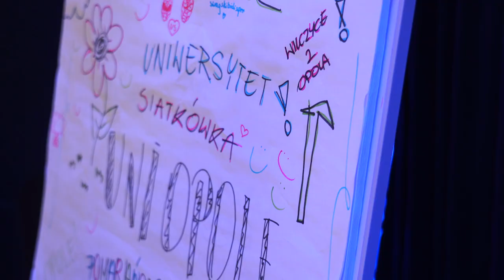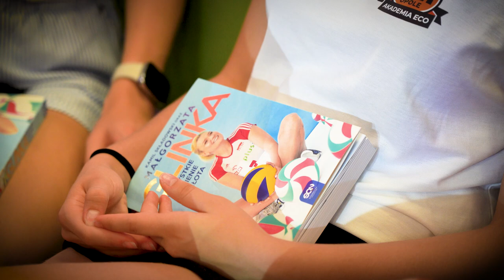Małgorzata Glinka - Mogentale spotkała się z młodymi wilczycami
W ramach letniej Akademii ECO Uni Opole podopieczne klubu miały okazję spotkać się z legendą polskiej siatkówki kobiet Małgorzatą Glinką - Mogentale. Dziewczyny zadawały byłej siatkarce wiele nurtujących pytań z siatkarskiego świata i nie tylko. Polska siatkarka opowiedziała im o swojej karierze oraz wyjaśniła, w jaki sposób należy dążyć do celu.

📰Szukasz więcej informacji na temat SPORT? Sprawdź